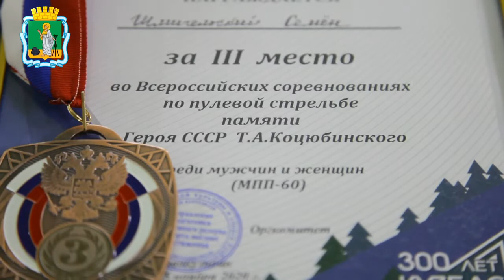Сюжет о Всероссийских соревнованиях по пулевой стрельбе